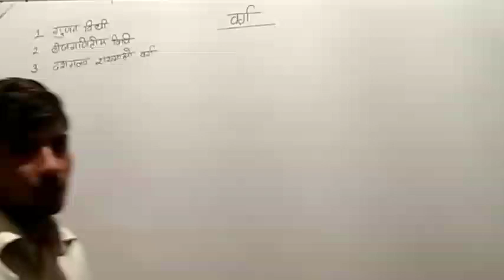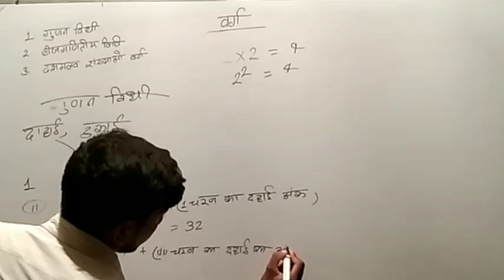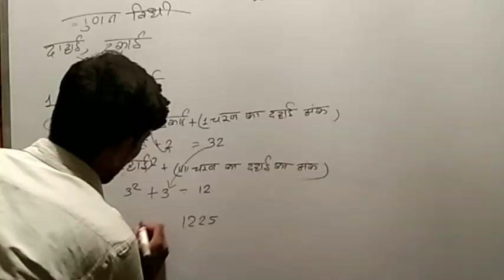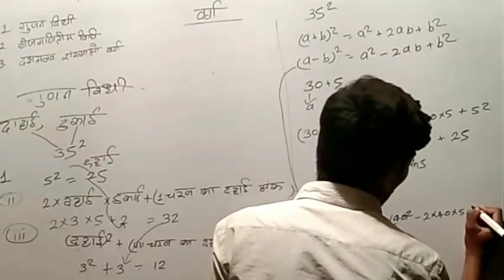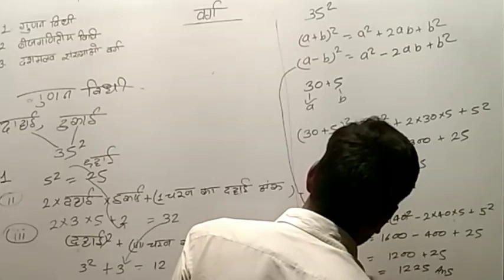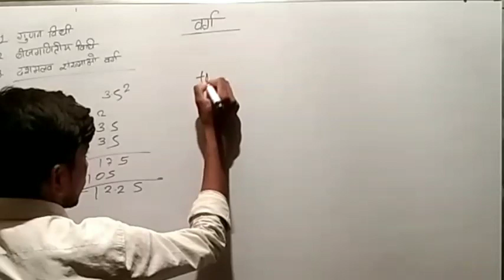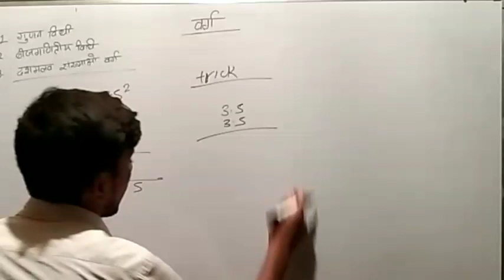varg /square ka basic class part 1 aj22